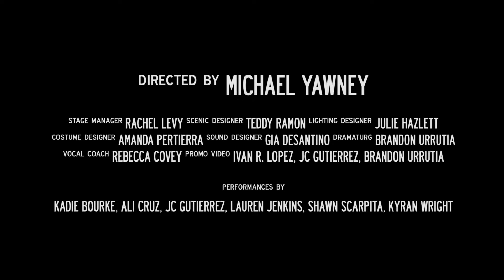She Stoops to Comedy Promo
She Stoops to Comedy by David Greenspan, directed by Michael Yawney. October 17-21, 2018. Florida International University, DM-150.